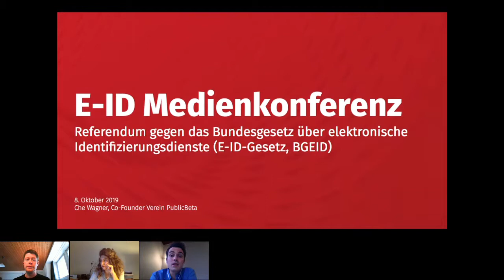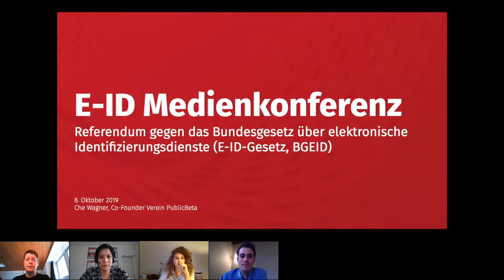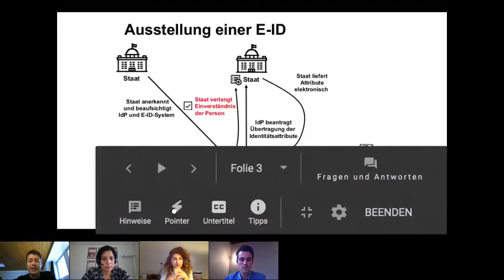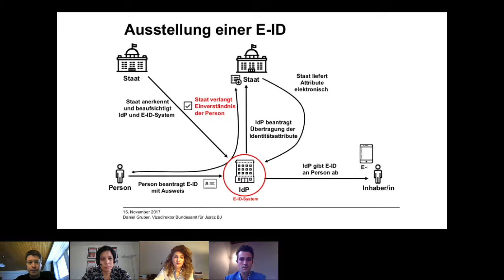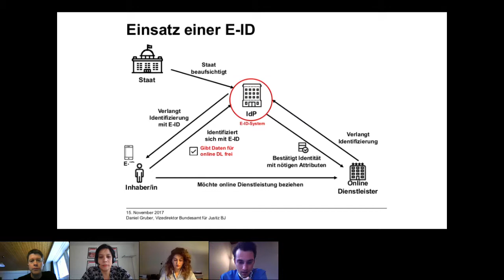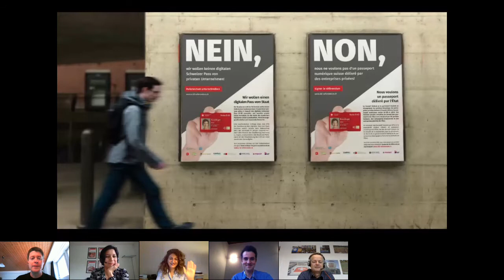Öffentliche Medienkonferenz: Start des E-ID-Referendums 8.10.2019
Der Bundesrat und das Parlament wollen einen historischen Systemwechsel: Private Unternehmen sollen in Zukunft den digitalen Schweizer Pass (E-ID) ausstellen und sensible private Daten verwalten. An die Stelle des staatlichen Passbüros treten Grossbanken, Versicherungsgesellschaften und staatsnahe Konzerne.

Ein zivilgesellschaftliches Bündnis ergreift dagegen das Referendum: Wir wollen einen digitalen Schweizer Pass vom Staat und nicht von privaten Unternehmen! In den letzten Wochen haben sich über 10'000 Bürgerinnen und Bürger dem Referendum angeschlossen.

An der Medienkonferenz nahmen teil: Min Li Marti, Nationalrätin SP ZH, Sibel Arslan, Nationalrätin Grüne BS, Samuel Bendahan, Nationalrat SP VD, Erik Schönenberger, Digitale Gesellschaft, Daniel Graf, Gründer WeCollect und Co-Gründer PublicBeta, und Andreas Freimüller, Campax.